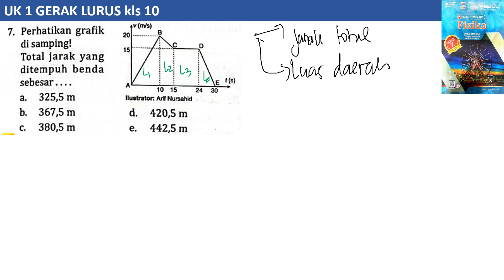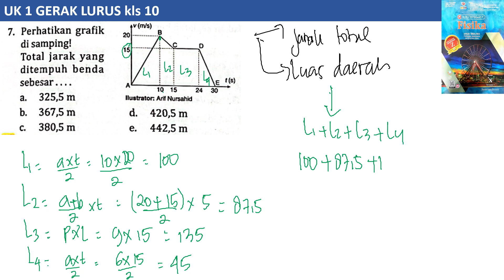UK 1 GERAK LURUS no 7 intanpariwara 2022 2023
perhatikan grafik disamping! total jarak yang ditempuh benda sebesar